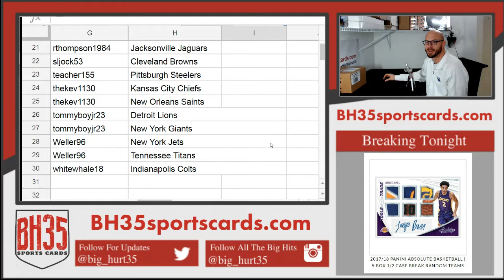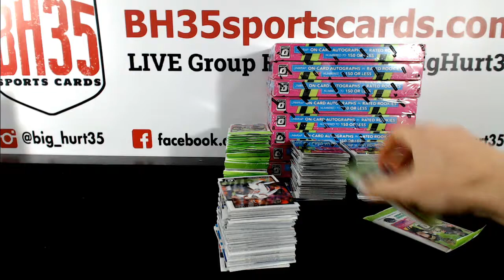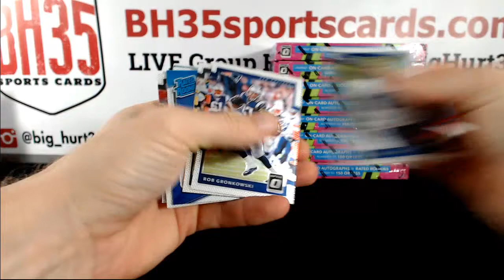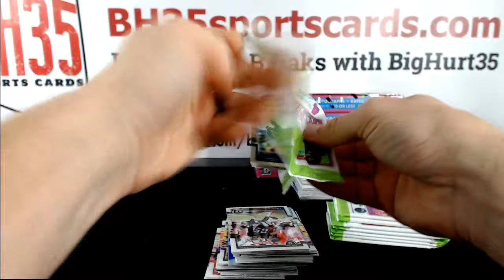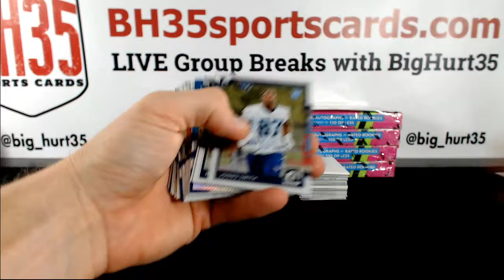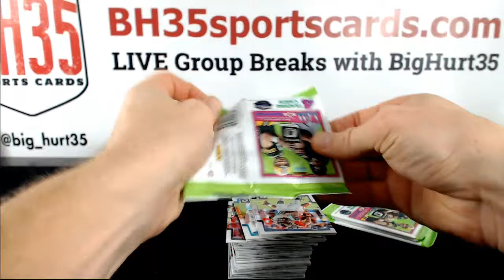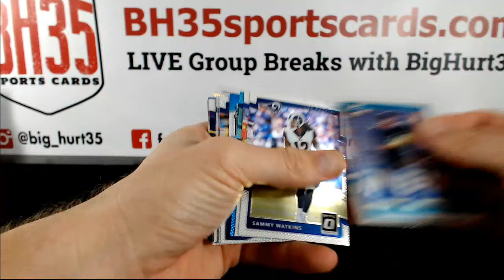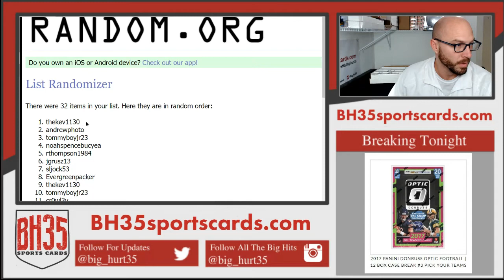2017 Panini Donruss Optic Football | 12 Box Case Break #3 Pick Your Teams